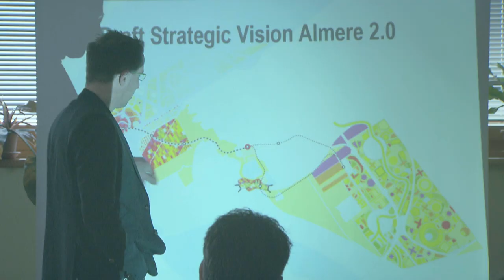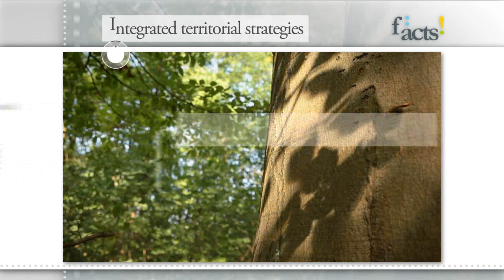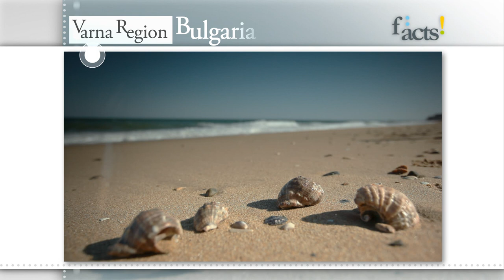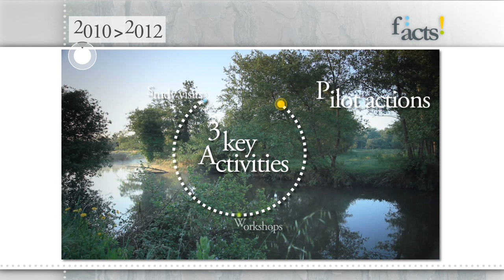F:ACTS! European project on effects of climate change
F:ACTS! is a European project that focuses on areas that suffer from problems like floods, droughts and forest fires caused by climate change. The project is co-financed by the European Development Fund and runs until the end of December 2012. 14 partners from 8 European countries exchange experience on how to make risk-prone areas more resilient to climate change related problems.